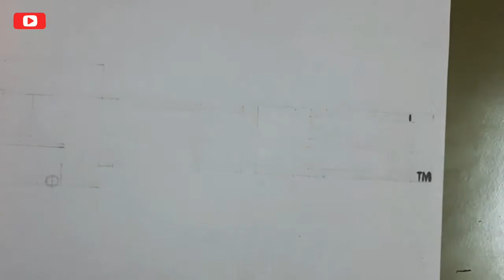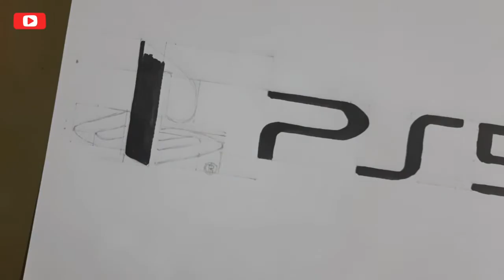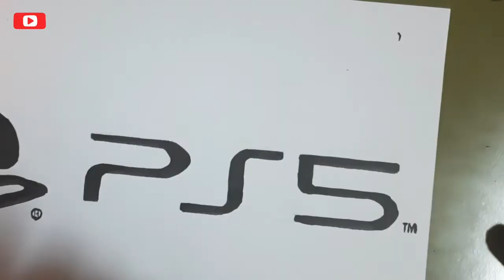طريقة رسم شعار بلايستيشن 5 How to Draw a Playstation 5 logo